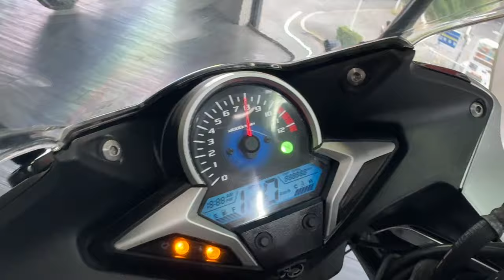CBR250R (2011-) 中古車 マフラー、ステップ、フェンダーカスタム多数! バイクショップ名:ゲンズ 八戸ノ里店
マフラー、フェンダーレス、レーシングステップその他カスタム多数!是非一度現車を見にご来店くださいませ!